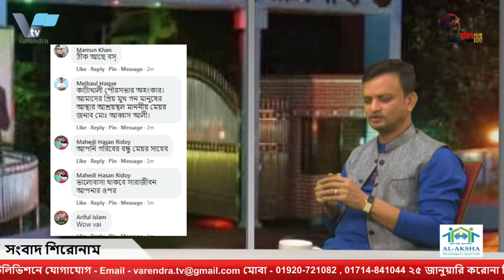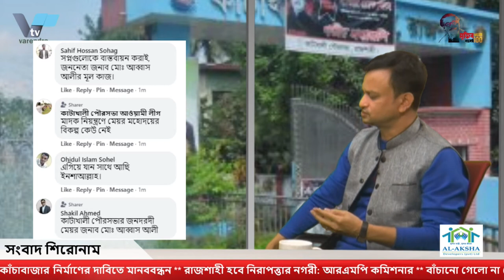মুখোমুখি পৌর মেয়র আব্বাস আলী । উপস্থাপনায় সুব্রত পাল